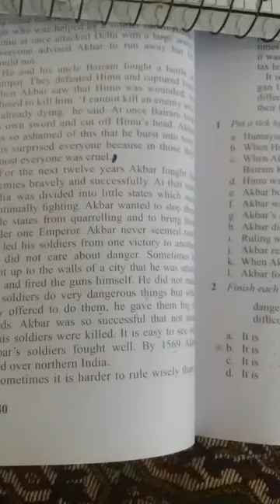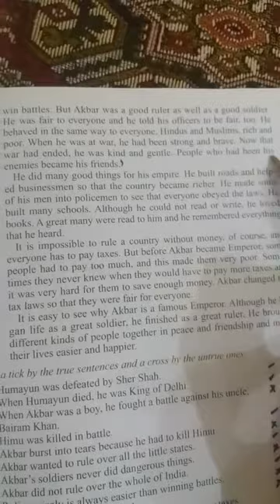English class 5th lesson 7 part 2 ..1 April